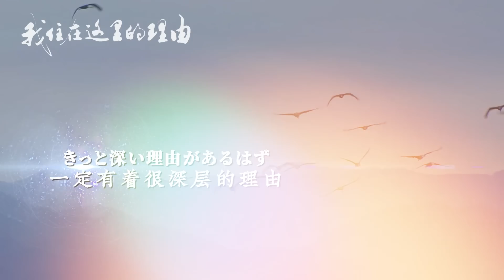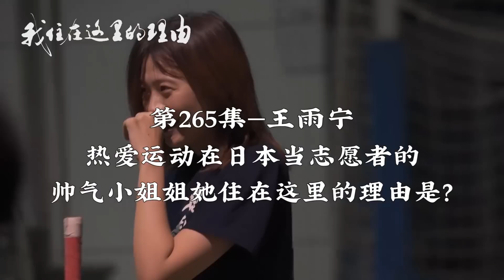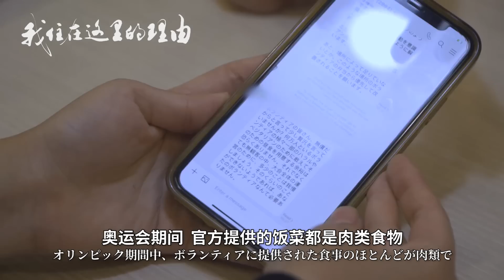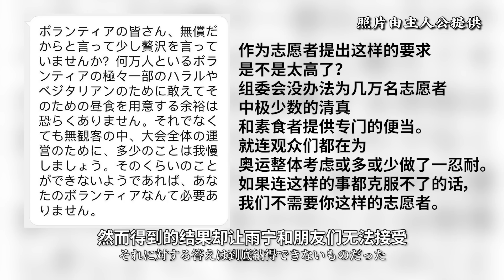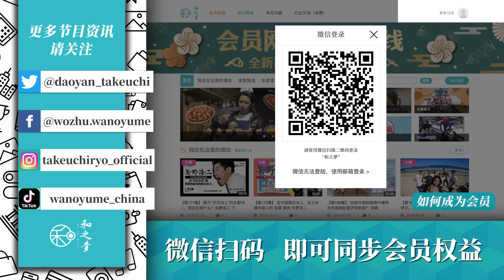玩机车的LO娘：不管是什么样的爱好，在日本都能找到同好【我住在这里的理由265】王雨宁篇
从洛丽塔到机车一族，从SUP（直立单桨冲浪）到曲棍球，在日本她过上了触手可及的惊喜生活。东京奥运吐槽大会：这届奥运不像日本人办的！

和饭情报局：wafan.nanjing
和之梦：wanoyume.nanjing

每个人在选择生活的地方时，一定有他的理由。通过演员阿部力和导演竹内亮拜访住在海外的中国人和住在中国的外国人，来介绍世界各地风土人情。 About THE REASON I LIVE HERE This is a documentary series featuring Chinese people who are living abroad and foreigners in China. We are currently working on our English subtitles and looking for volunteers! Please feel free to add subtitles in other languages too.